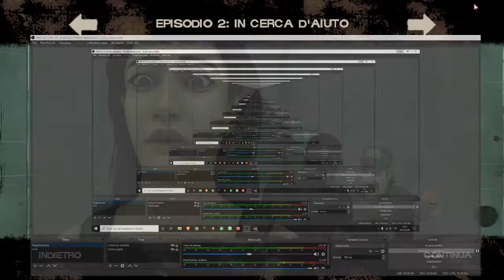The Walking Dead Telltale EP 2 #2